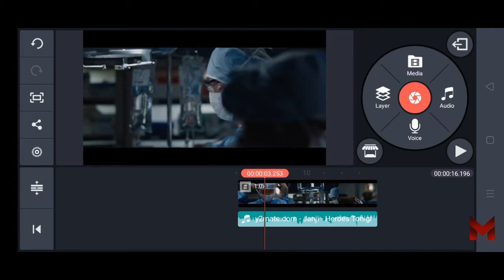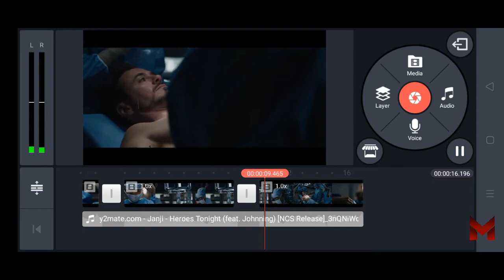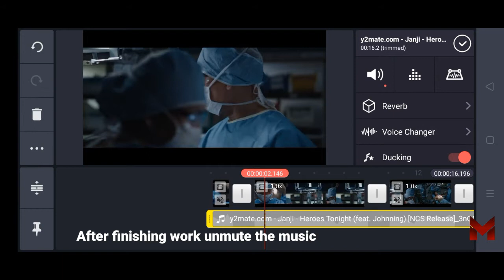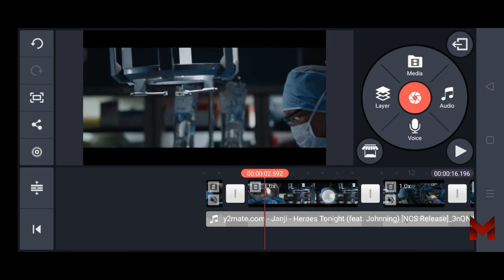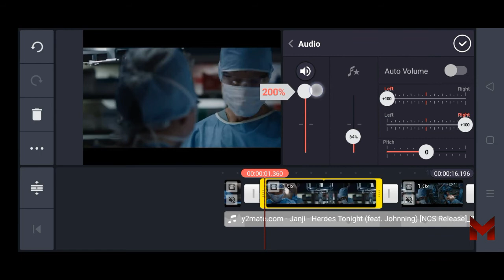how to edit dialogue in musical video using kinemaster || audio ducking in kine master